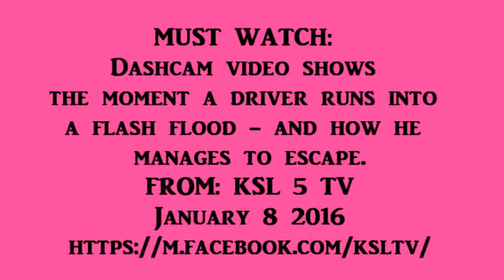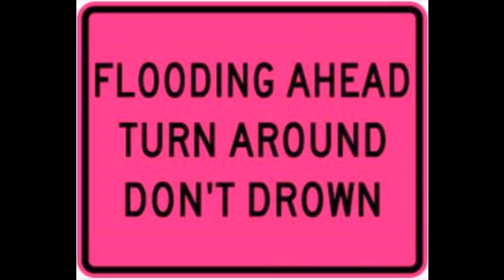Flash Flood Captured on Video January 2016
When the sign says TURN AROUND DON'T DROWN, heed these words. A California driver encountered such a phenomenon as Flash Flood and lived to show us all how important it is to turn around. Don't  mess around with the physical world.